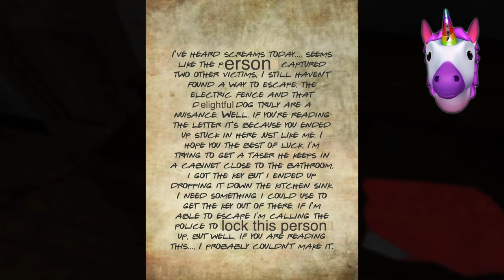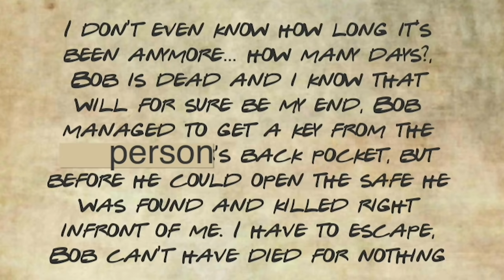wHaT HaVE You dONE To ME?!?! | Head Horse: Horror Game | Fan Choice Friday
You've chosen HeadHorse: Horror Game for today's Fan Choice Friday and it's as TERRIFYING as you can imagine!!